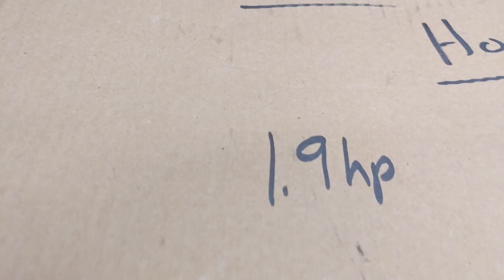Best Cordless Ratchet Makita Husky Milwaukee TESTED 12 volt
Which one will make you most efficient and do the most work in the least amount of time??? FIND OUT.

18volt MAKITA has since been released

12volt
MAKITA CXT 1/4 & 3/8 12v Cordless Ratchet KIT
HUSKY 3/8 Ratchet KIT
MILWAUKEE 3/8 Fuel m12 EXTENDED Ratchet bare tool

TESTED MODELS and thoughts
__Milwaukee 2560-20 M12 FUEL 3/8" Extended Ratchet__
It's a brute but it is painful to watch it slowly spin off fasteners. The one in the video is my second one as the first one let out it's magic smoke and had to be replaced. It will bust off bolts that the others can't even think about. You are still left using it as a manual ratchet all the time, just like the others to break fasteners free. However the extra length makes it have more leverage than others so it's easier. The Milwaukee did seam to consume more battery life than the others(all had 2.0ah). It is very heavy and though cordless the weight makes me feel like I'm dragging around a pneumatic with a hose all the time. I do like it and would not have as many nit picks if I had never tried the others.

__Makita RW01R1 12V max CXT 1/4" and 3/8" Ratchet__
WOW is all I can say. This thing is a joy to use and makes removing bolts a breeze. The SPEED is astonishing and is as close as you can get to an impact's speed. If this thing had 2 speeds so you could gear/slow it down to remove those harder fasteners without hand movement it would be perfect. I was worried about the battery consumption as this is a brushed tool, however it used the least amount of battery between the Husky(brushed) and Milwaukee Fuel(brushless) by over 20%. My favorite feature has to be the thumb direction change. However, if you're lazy about moving it and don't fully engage it, it can

__Husky 3/8" Compact Ratchet__
This is a champ and will not disappoint. I actually had this and the non Fuel Milwaukee m12 ratchet at the same time and this was better. Apex tools(makes Gearwrench) made this for Husky and I'm impressed. DO NOT worry about non replaceable batteries. This will do a few under the hood jobs without needing to be charged. However you can put it back on the charger at any time(lunch break) and it will be full ready to go when you get back. When the batteries(Top of the line SAMSUNG cells inside) fail in 5-10years, you can simply take off the side cover and solder in 3 new 18650 cells($15). The enclosed batteries with a complete handle rubber over-mold feel great in a bare or gloved hand.

__Harbor Freight Earthquake XT 3/8 ratchet__
This thing is HEAVY and not a joy to use at all. It crawls and is just painful to wait for it to spin a bolt out. It feels like you're better off just spinning them out with your fingers most of the time. I took this one back after a few weeks and got my money back. Just buy the Husky or spend a tiny bit more to get the Makita. You won't be disappointed. YOU CAN'T trust the reviews as Harbor Freight openly states they remove any reviews at will(aka bad reviews).

__Snap-on__
I did use this one and it is very nice like you would expect from Snap-on. It is built to run all day everyday and may lack some of the features that would cause premature failure. Overall I didn't feel it offered anything over the others (for the PREMIUM price) that would make it worthy of a spot in the video or my toolbox.

CHINA brand CLONES: Kimo, AC DELCO, AOBEN, etc
AC Delco is the best of the bunch but I still would steer clear. All the other brands DON'T DO IT; JUST BUY THE HUSKY. They are all made of the cheap plastic and their ratings are exaggerated. They have cheap cells in the battery packs that will die in no time and there are no replacement battery packs available.

Ryobi 18v ratchet
Kobalt 24v ratchet
CRAFTSMAN 20v ratchet
WAY to bulky to make it enjoyable. You would think they would amp this up and make it an unstoppable brute, but NO. Stick with the 12v stuff.

HORSE POWER number are just to show comparison and are off, but the ratio between the tools is right on and was the only point of it. I did real world tests with a PRONY BRAKE.

RESULTS from my makeshift Prony Brake
Makita could rotate 12-15ftlbs wo/stalling at 600rpm =1.4-1.7HP
Husky could rotate 12-15ftlbs wo/stalling at 200rpm= 0.5-0.6HP
Milwaukee could rotate 18-20ftlbs wo/stalling at 170rpm= 0.6-0.7hp

These tests have a lot of variables as well and it's virtually impossible to get exact numbers.